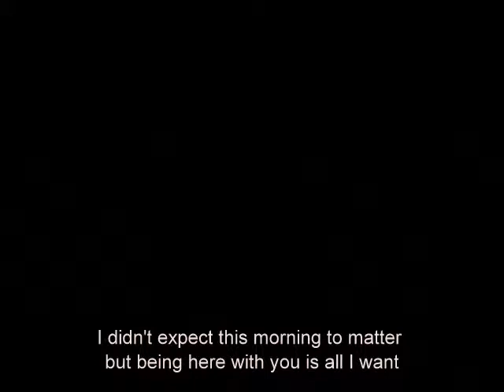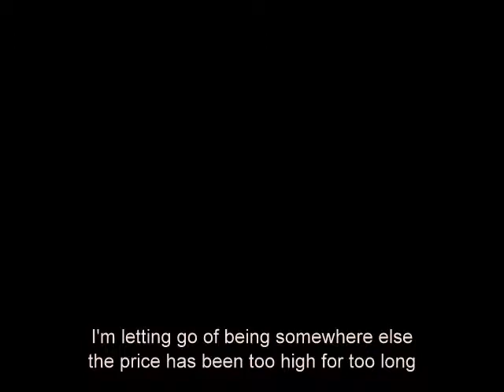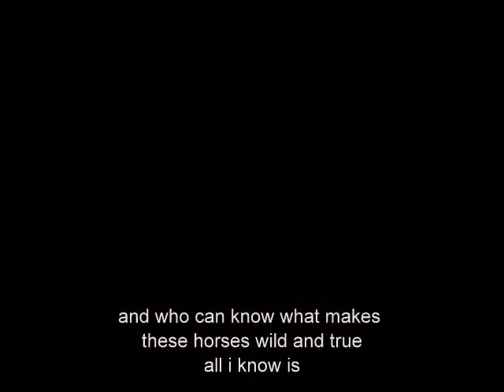water down the drain by rk benedict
blues based song with vocals by rk, keys by son of harris
even more pictures of horses!